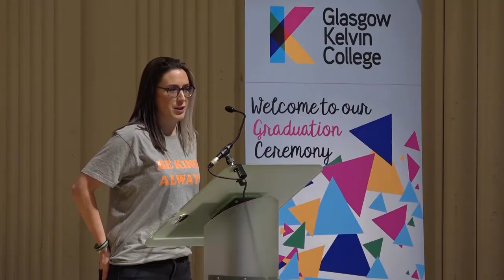Graduation Highlights Oct 2019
Highlights from our Graduation Ceremony at the City Halls, Glasgow.  Filmed by our TV Production students.